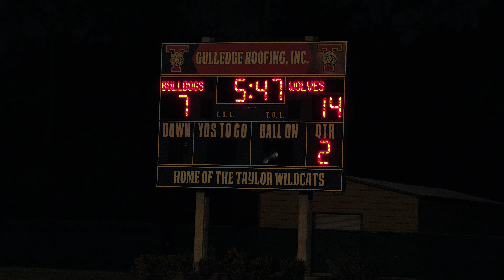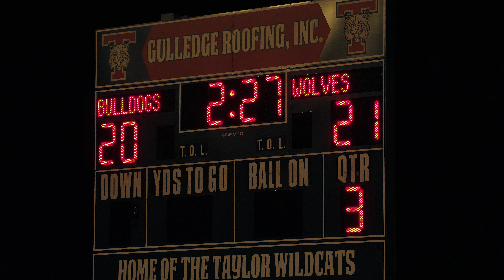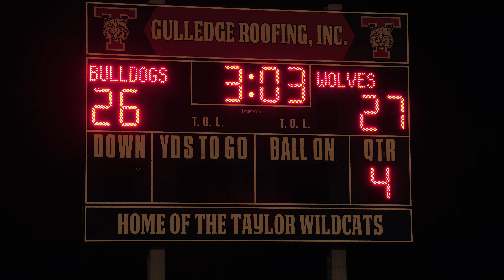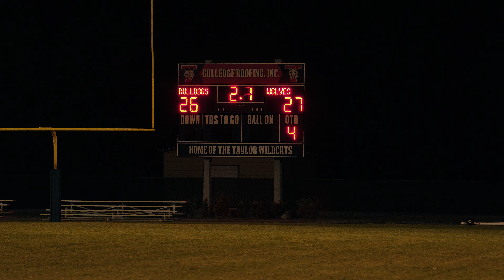11U - Pop Warner - West Volusia vs Deland